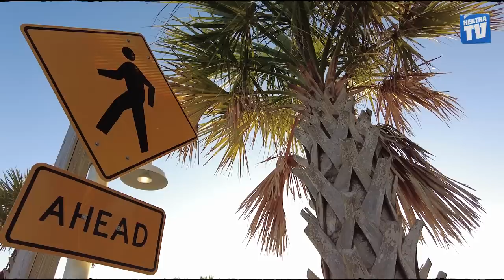Fazit aus Florida ☝🏼 | Medienrunde mit Coach Sandro Schwarz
Zum Abschluss gab es noch mal eine Medienrunde mit Sandro Schwarz, ganz entspannt in der Hotellobby. Wir waren mit dabei.